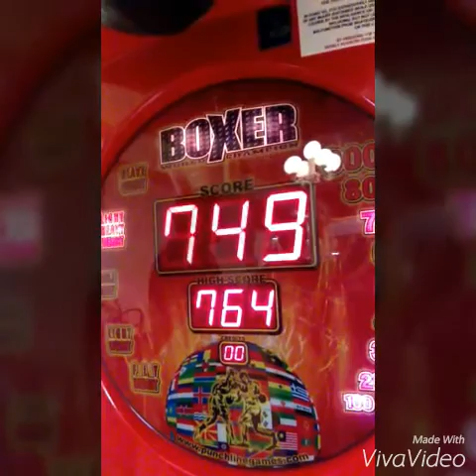VlogEpisode4: Chilling Killing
Just hanging out with the crew everyday on spring break haha😂 and I will try to vlog more I really enjoy vlogs. I appreciate those who been sticking with me!